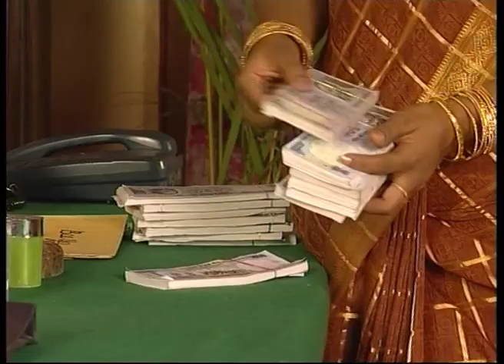Krishnadasi - கிருஷ்ணதாசி | Episode 037 | Gemini Ganesan | Nalini | Kutty Padmini TV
Here is the Next Episode of Krishnadasi!

Krishnadasi is a Tamil soap opera on Sun TV which was aired between 2000 and 2002. The television serial stars veteran actor Gemini Ganesan and Nagesh alongside Nalini, Vietnam Veedu Sundaram, Ranjitha, Aravind Akash and Suja Raghuram. The show is produced by Vaishnavi Films Enterprises and Kutty Padmini.

Krishnadasi is based on the novel written by Indra Soundar Rajan. This serial is basically about the Devadasi practice that prevailed in Tamil Nadu almost a few years after India independence and how the dasi women were treated by the society. The serial mainly revolves around the rivalry between Rudramuthi Sastri, a very powerful brahmin in the village and his family and Manonmani, the dasi of the village and her family.

Direction: Kutty Padmini

Dialogue: Indra Soundar Rajan

Title Track: D. Imman

Cast: Gemini Ganesan, Nalini, Nagesh, Vietnam Veedu Sundaram, Ranjitha, Suja Raghuram, Aravind Akash